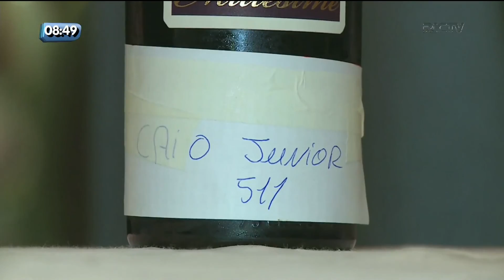SC no Ar: Homenagem às vítimas do acidente com o voo da Chapecoense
Setenta e um sonhos multiplicados por infinitos números, impossível calcular o que a queda de um avião destruiu.
Confira a homenagem do SC no Ar às vítimas do acidente com o voo da Chapecoense.